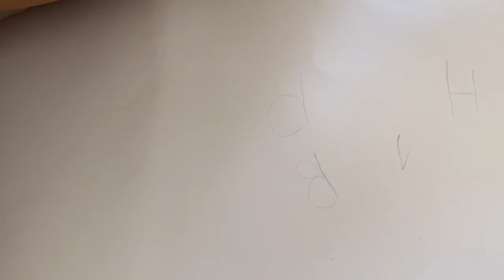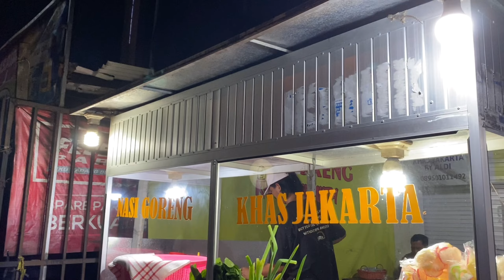Day in mom of two life | keseharian kita yg sederhana | di rumah selalu bertiga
Halo thanks for click this video 🙏🏻
Welcome back to our daily life 😀
And thank you also for supporting me my channel 🙏🏻🙏🏻🙏🏻happy watching